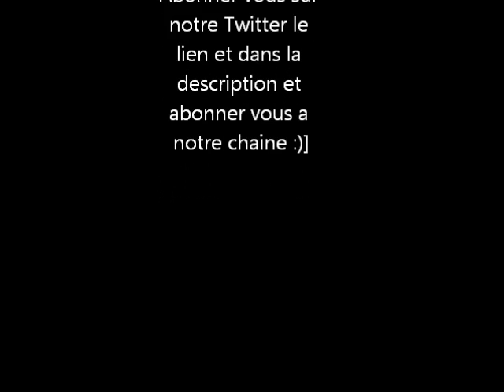Randy Orton vs Big Show and CM punk vs Dolphe Ziggler